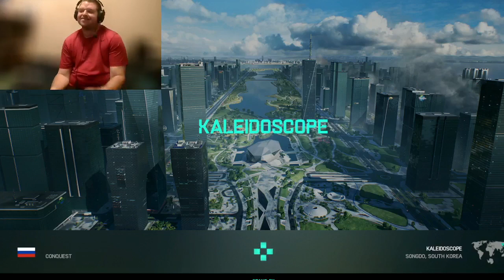Battlefield 2042 Challenge: Low on reserves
This series is about challenges done on battlefield 2042. This is a low on reserves challenge